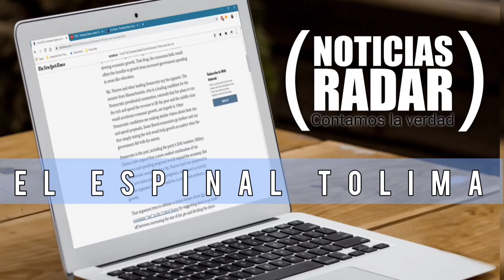Alerta roja en el Tolima por Covid 19.